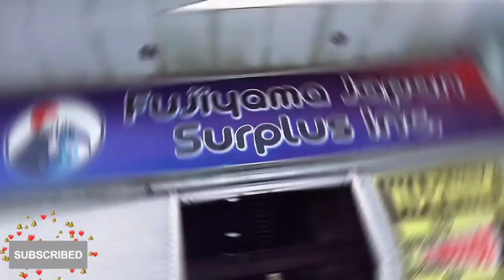Fujiyama Japan Surplus sale, 30% off, start your treasure hunting now! Benedicto street cebu city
Fujiyama Japan Surplus, one of the trending surplus store here in Cebu, it's open to the public and customers are catched their items . The store sells “ classic items” genuine, attractive and durable. Very different from ukay-ukay store, Fujiyama Japan Surplus has a wide variety of products sold. Their items include china wares,, musical instruments, stereos, clocks, electronics, furniture, accessories, clothes, shoes, and many more. Most of the items sold in their store are Japanese brands, because its quality is surely admirable and durable .
For as low as 19 pesos, you can buy something nice and useful items from here.
If you’re newcomers to the said store, the place has a friendly workers and  ready to assist you with your desires.
Schedule : 10AM to 7PM daily
Location: North Reclamation, Benedicto street barangay tejero Cebu City — at the back of Robinsons Galleria Cebu.